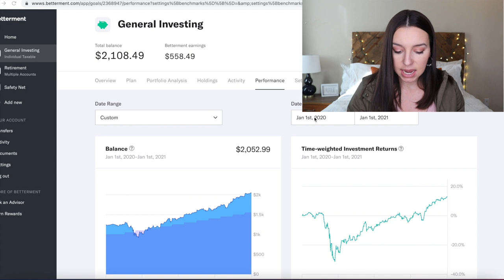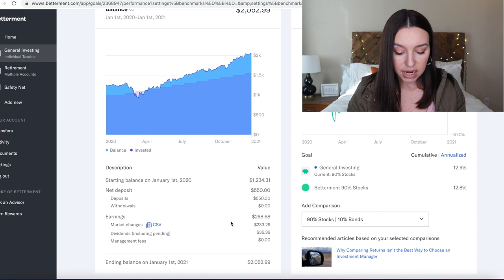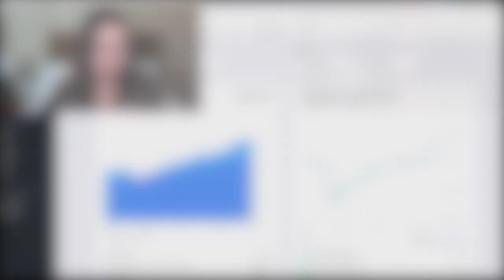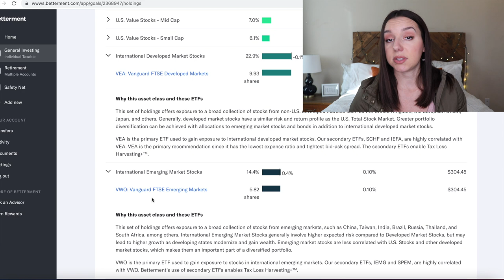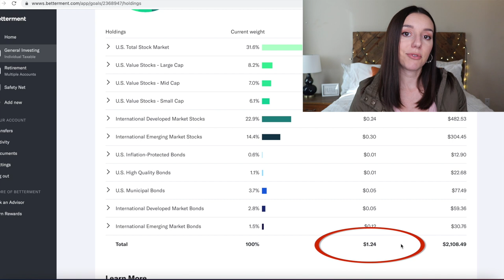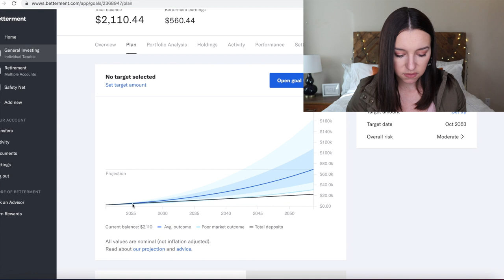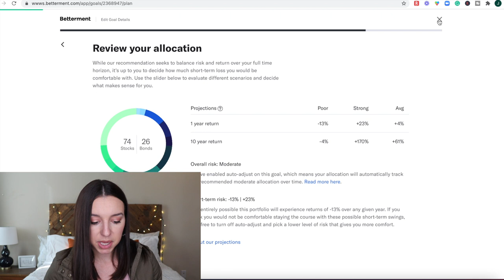I Invested $50/Month with Betterment for One Year - Here's How Much I Made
In 2020, I decided to invest just $50 per month with Betterment and see what happened. No changes to my investments just a straight automated contribution each month. And well... I am quite shocked.

💡 Try Betterment and get your fees waived for a year

🎬 OTHER DFM VIDEOS YOU MIGHT ENJOY

❤️️ TRY MADISON REED AT HOME HAIR COLOR KIT

🌟 READY TO REFINANCE YOUR STUDENT LOANS? CHECK OUT CREDIBLE